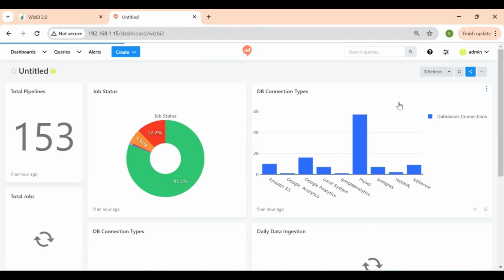WizBI product Video : Create Dashboards